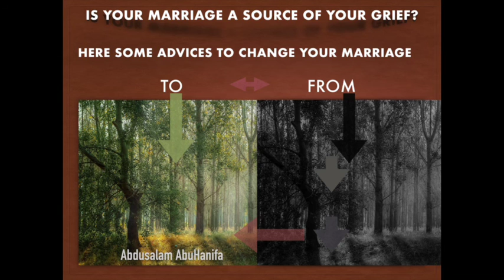81 - Is Your Marriage A Source Of Grief?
PEP-TALK 81:

Title: IS YOUR MARRIAGE A SOURCE OF YOUR GRIEF?

Nothing in this world kills you more than finding yourself trapped in a deal that is not working for you and you can't get out of it. At times it's possible to pay money to get out of it but when children are involved and a break from the past is the only solution then life can become really sour and painful.

At times avoiding the must can be achieved while at others the must is the must and nothing else can be done to avoid it but accepting whatever our destiny brings in. Saying this, relationship problems can be avoided with little work and little consistent maintenance work.

In this Pep-Talk, I hand you, on a silver plate, golden pieces of advice to help you change your present into the beautiful future that can be yours if you are willing to put in the efforts and work through things.

Happiness can be yours if you are willing to put in whatever it takes to get it.

Have a wonderful day and please, spread the knowledge, spread the Joy!

Life is full of Halaal. It is our vision and desires that don't have enough Halaal in them! Period! - "Abdusalam"

Hassanaat Are Abundantly Scattered Around You, Get Your Rake Out And Start Collecting! - "Abdusalam"

This group brings you a Knowledge that is Uncoloured, Uncluttered,With No Culture, No Agenda and Not Politically Influenced, just original Ahlus-Sunnah way! - "Abdusalam"

Please, Listen to Learn, Not just to be informed because. Information Knowledge Hurts but Implementation Knowledge Saves and Changes! - "Abdusalam"

Today is a New day, so treat it as New Do not bring yesterday's left overs into it, you will ruin the beauty of today! - "Abdusalam"

Listen, Learn, Live & Promote!
"Ustaadh Abdusalam AbuHanifa"                        20:43